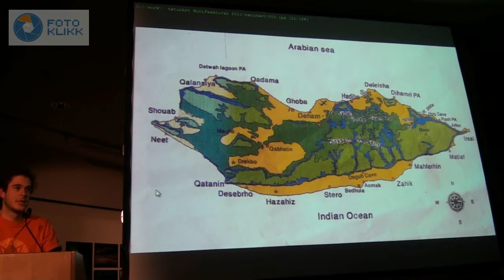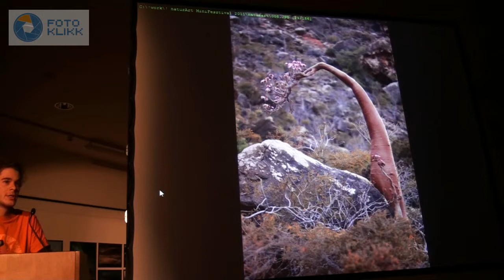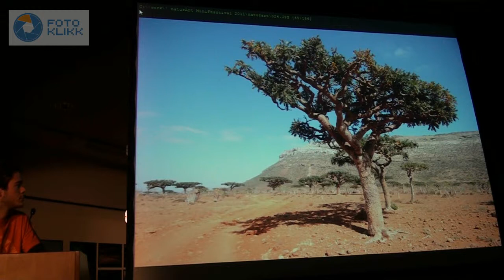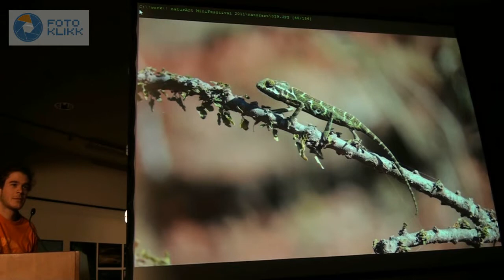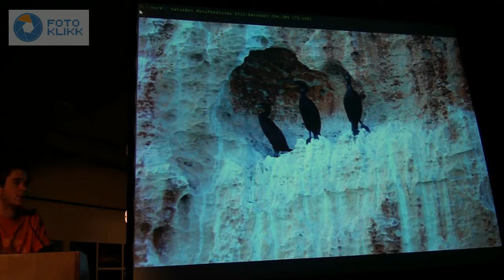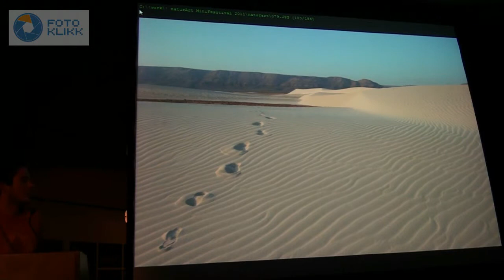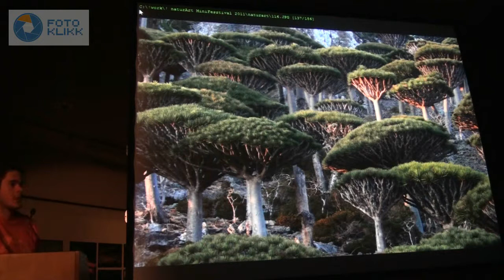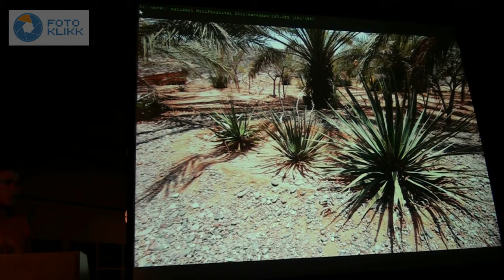naturArt Minifesztivál 2011: Nagy Gergely előadása